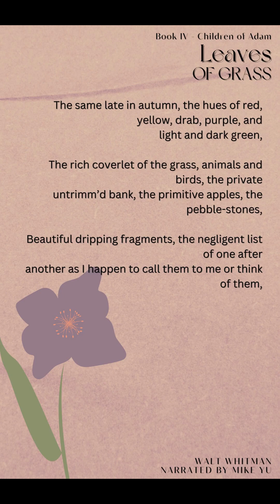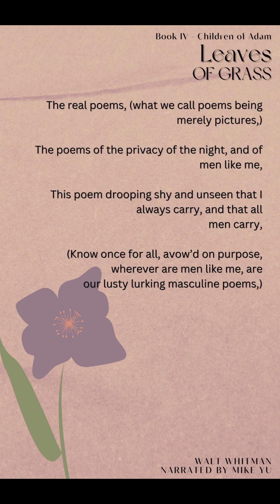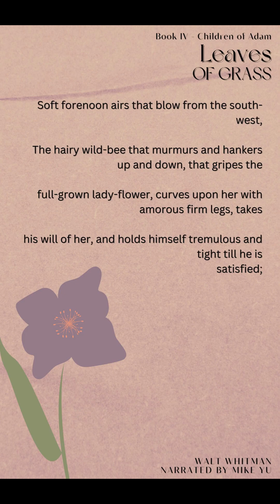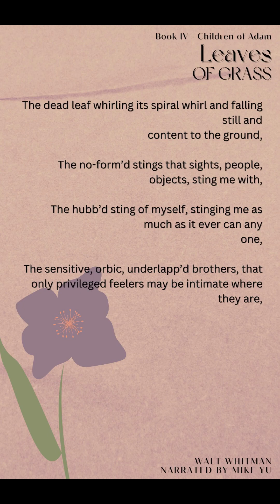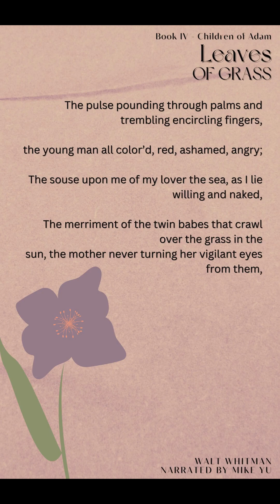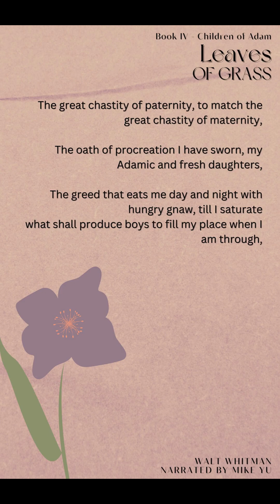Leaves of Grass - Book 4.5 - Children of Adam - Shorts - Walt Whitman